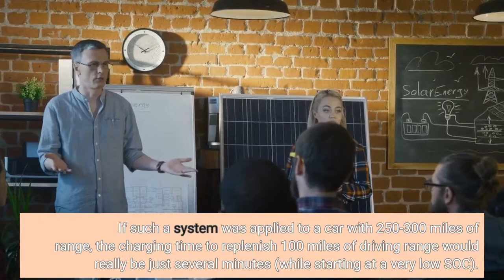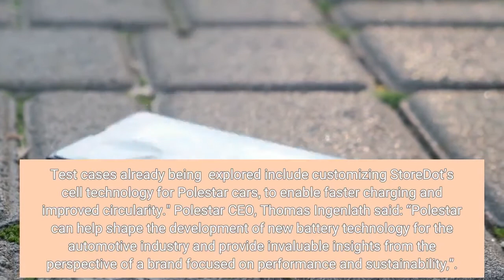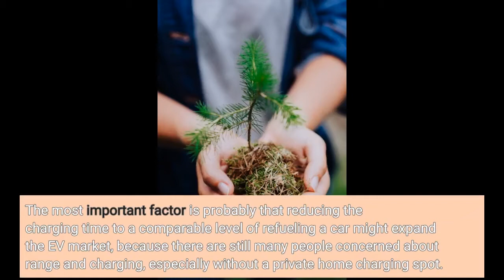Polestar Invests In Extreme Fast Charging Battery Company StoreDot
Polestar announced that it has made its first financial investment in another company -  StoreDot, an Israel-based start-up engaged in the development of silicon-dominant extreme fast-charging batteries. Becoming a shareholder in StoreDot is expected to unlock access to the technology of recharging enough energy in 5 minutes for 100 miles (160 km) of range (although the exact range replenishing speed depends on the battery size/car model and its average energy consumption). StoreDot recently demonstrated the "100in5" technology for a 20 Ah pouch battery cell, which allowed to recharge from 0-50% state-of-charge (SOC) in 5.5 minutes, 0-80% SOC in roughly 9...